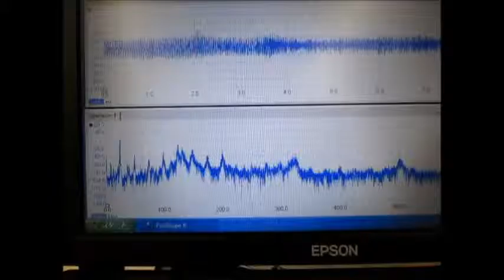超音波制御技術（２種類の振動子・超音波テスター） Ultrasonic control technology